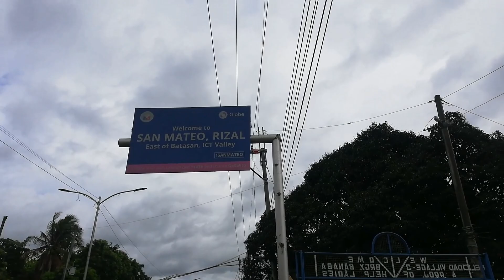2ND DAY NANG QUARANTINE LOCKDOWN 03/17/20 | PASOK PARIN SA WORK | COMMUTERS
Share q lang sa inyu guys ung na experiencce q nung March 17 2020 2nd day nang Quarantine Lockdown pag pasok q nang trabaho and nung pa uwi na q .
Tnxs

Credits to this video

All music on Motivation channel used for promotional reasons only.
If any artist, producer or label has an issue with any of the uploads (images also included) please get in contact with me and I will delete it.
Channel dedicated to give you FREE MUSIC and promoting good and unknown artists.